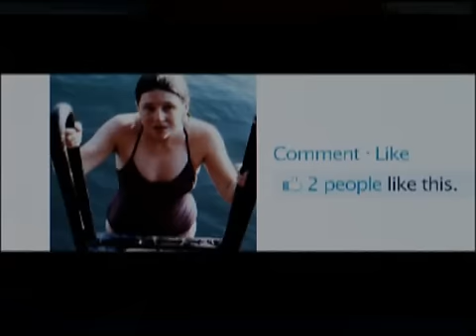"The Social Network" Interview with Armie Hammer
Armie Hammer memorably played one of the Winklevoss Twins, Cameron, in the ready-for-the-Oscars "The Social Network."  In my interview with the actor, we talked about:

*** His experience working with David Fincher and Aaron Sorkin
*** The buzz surrounding the movie
*** Why he will not join Facebook
*** Some folks are already calling Hammer the next Superman for director Zack Snyder and Producer Christopher Nolan.  What does he think of this Man of Steel attention?
*** Why you have to see "The Social Network" right now!

HAVE FUN!